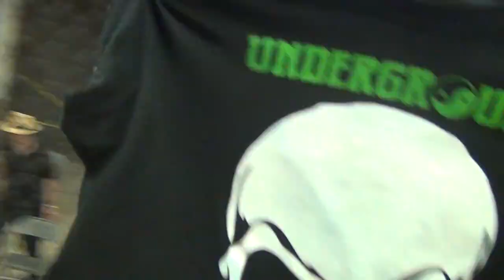Beatdown on Bell Street 2012 06 23 fight 18 Nick Sandage vs Tommy Thomas